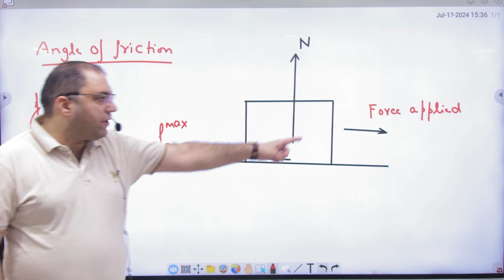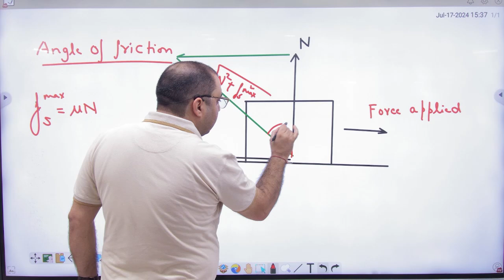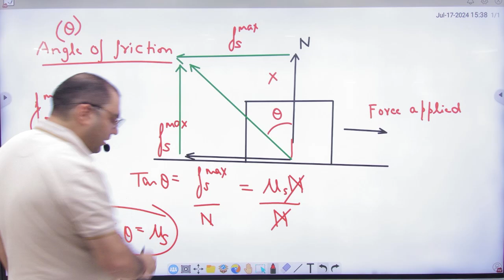3 Angle of friction